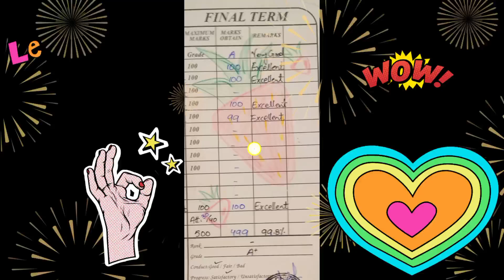Result Day Video🥳🎉😁 || Kiya grade aaya Sona ka🤔🤫😂